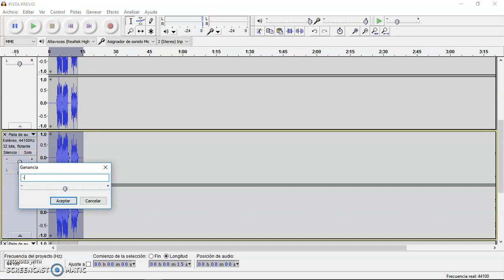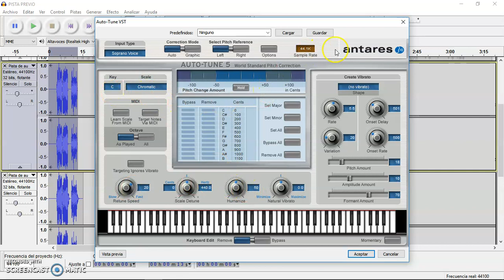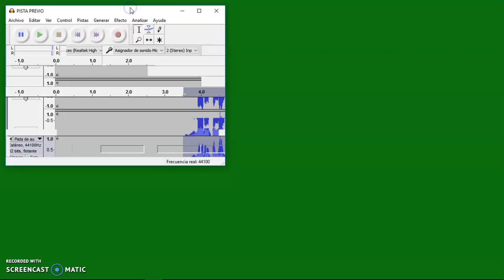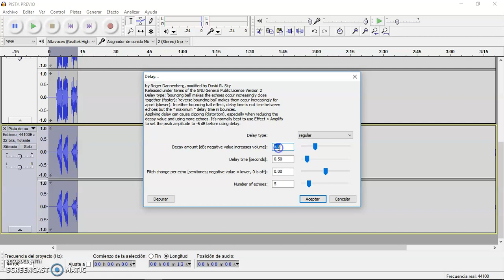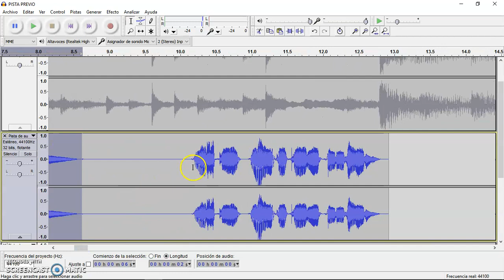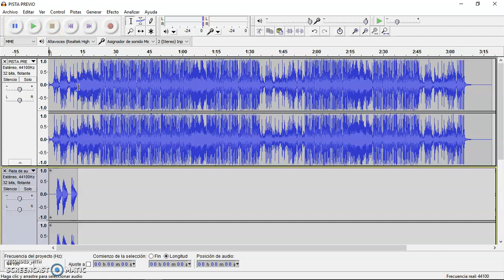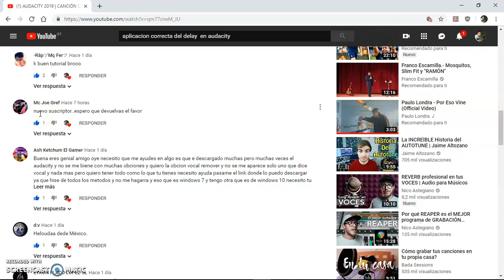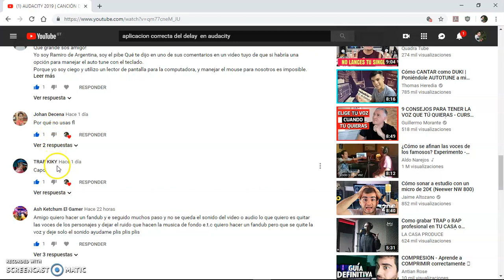AUDACITY 2019 | APLICACIÓN CORRECTA DEL DELAY | SALUDOS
Saludos especiales a cada persona que me apoya con este tipo de vídeos. Espero que les ayude de mucho y diganme qué mas necesitan saber ☺